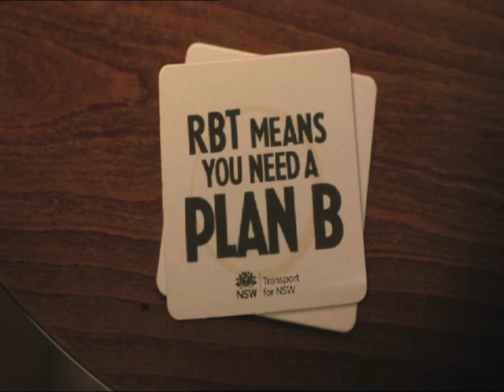Highlights from England vs CA XI Day Four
Match highlights from day four of England's tour match against the CA Invitational XI at the SCG